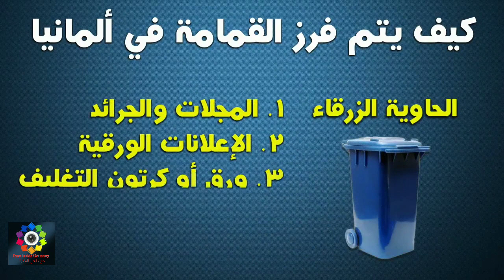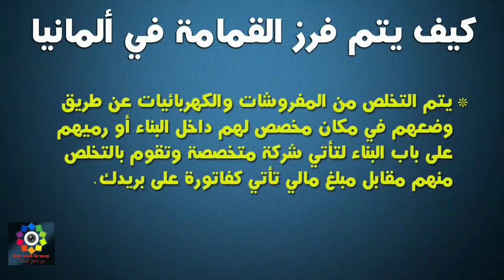كيف يتم فرز النفايات في المانيا|كيف تبدأ في عمل ذالك في بلدك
مصطفى_العبدالله
نجوم_الدار_البيضاء
Sta_-Casablanca
الهجرة _الى_اوروبا

النفايات؟ لماذا_هنالك_عدّة_حاويات_للنفايات_وبالوان_مختلفة؟ واين نرمي القمامة بأي حاوية من الحاويات.

في ألمانيا، يبدأ فصل النفايات مع المستهلك. وهذا يعني أن كل أسرة تقوم بفرز القمامة الخاصة بها وترميها في صناديق وحاويات مخصصة ومختلفة. يتم إعادة استخدام جزء كبير من النفايات المتولدة في ألمانيا وتحويلها إلى سماد، مما يوفر الموارد ويحمي الطبيعة، حتى أن مصانع إعادة التدوير ومراكز فرز النفايات تتنافس في أعمالهم التجارية

قبل حوالي 22 عاماً شرعت المانيا فعلياً في تطبيق نظام فصل النفايات. آنذاك اعتبر الكثيرون هذا القرار بمثابة "ثورة خضراء"، فالغاية كانت في بادئ الأمر تصفية المواد القابلة لإعادة الاستعمال حتى لا يتم دفنها أو حرقها، لما في ذلك من مخاطر تهدد التربة ومنابع المياه، وللمحافظة أيضاً على المناخ. كان الأمر بمثابة ضرب عصفورين بحجر واحد. فقد تحول الأمر إلى صناعة تدرّ على الاقتصاد الألماني حوالي أربع مليارات من اليوروهات سنوياً، وإلى مصدر متجدد للطاقة.